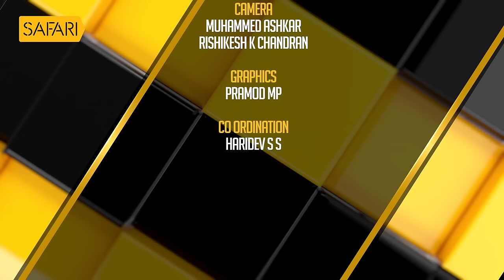Aa Yathrayil 562 | Shaikh Hassan Khan Part_06 | SAFARI TV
|| ANTI-PIRACY WARNING ||